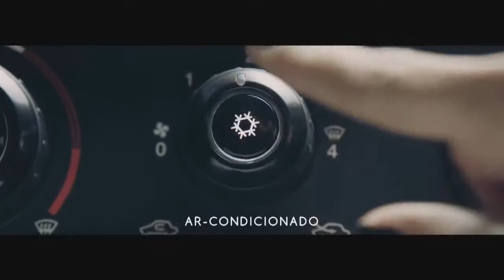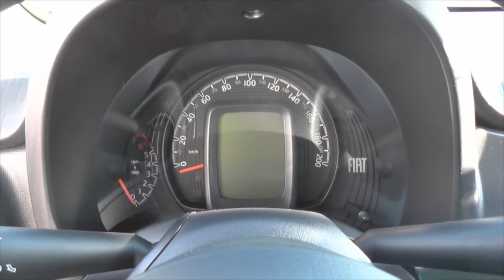CONHEÇA O NOVO FIAT MOBI HOJE EM TAPES!